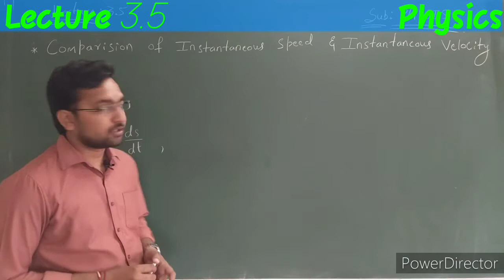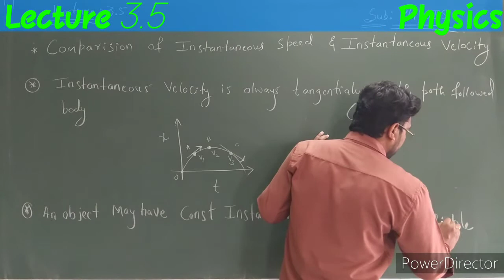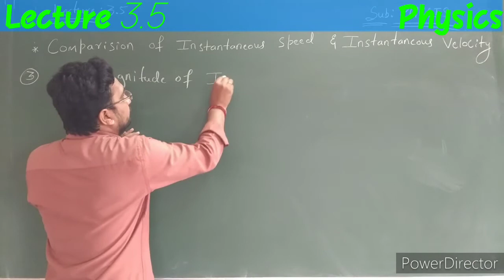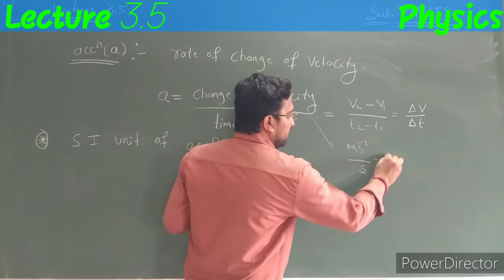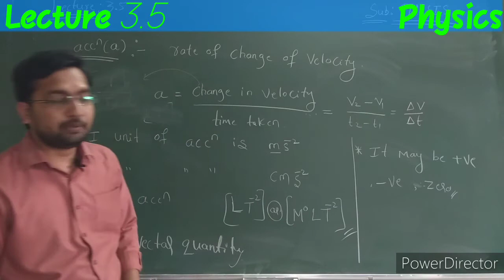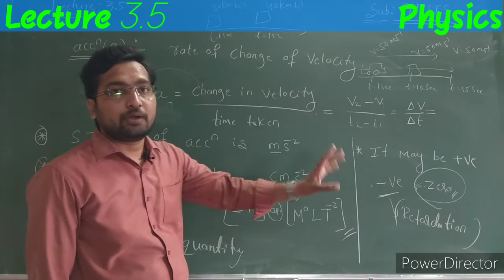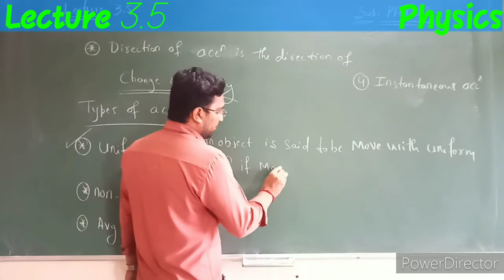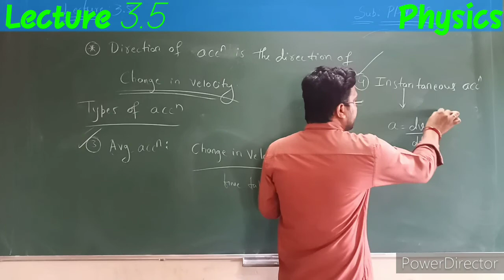Lecture 3.5 motion in a straight line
Velocity